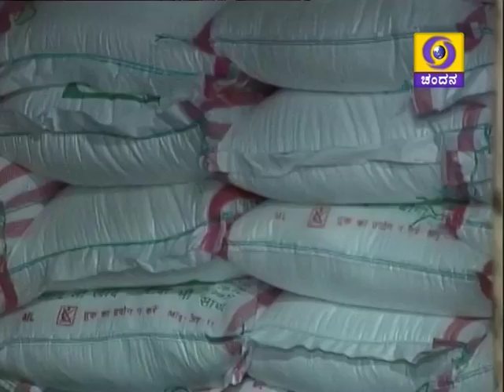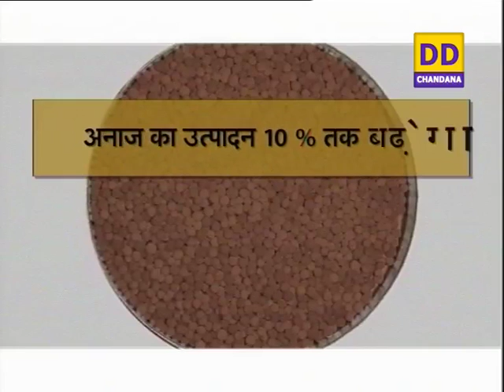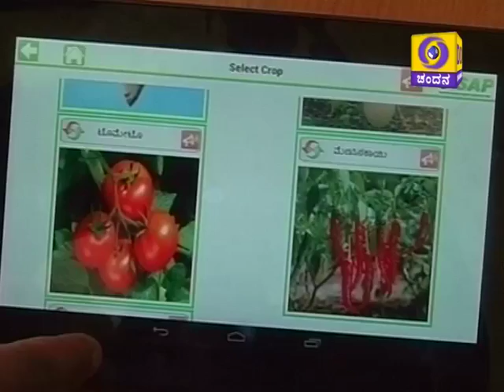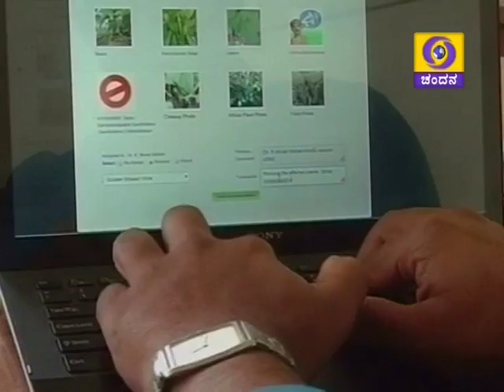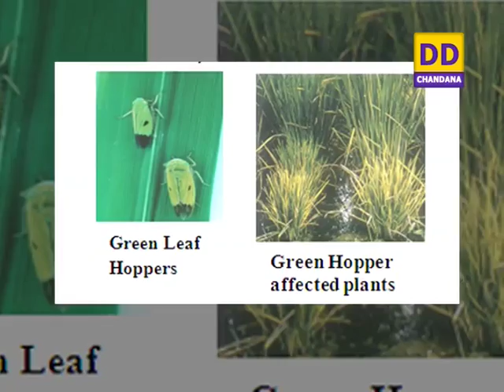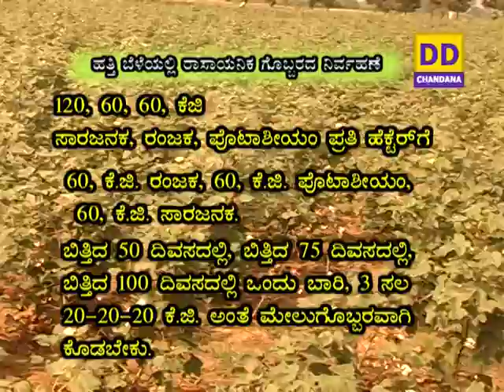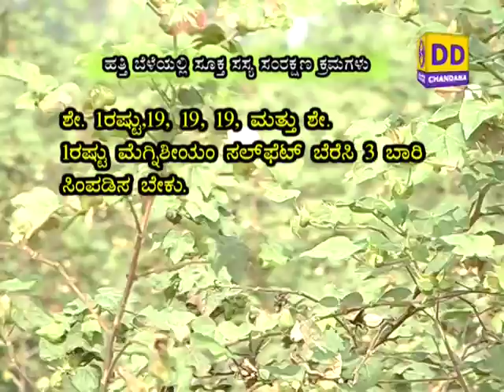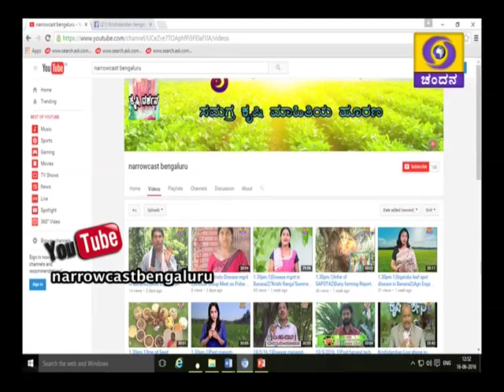1)Pest mngt in Paddy.2)Farming techniques in Cotton.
1) Krishi varthe & 2) 2 programmes.
i) Pest management in Paddy - ಭತ್ತದಲ್ಲಿ ಬರುವ ಕೀಟಗಳು ಮತ್ತು ಹತೋಟಿ ಕ್ರಮಗಳು - Dr.Basavaraj Kalmath, Assistant Professor, Entomologist, College of Agriculture, B.Gudi.
ii) Improved farming techniques in Cotton crops - ಹತ್ತಿ ಬೆಳೆಯಲ್ಲಿ ಸುಧಾರಿತ ಬೇಸಾಯ ಕ್ರಮಗಳು -         Dr. Ajay Kumar.MY., Assistant Professor, Agronomist, Agriculture Research Centre, Raichur.